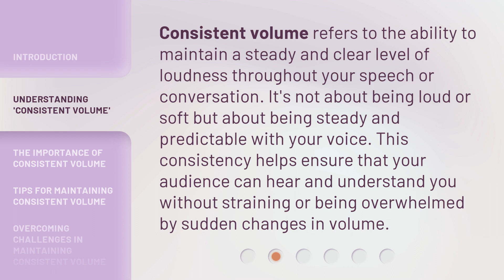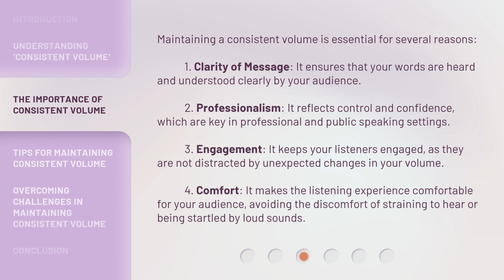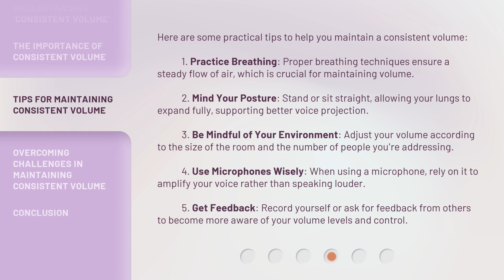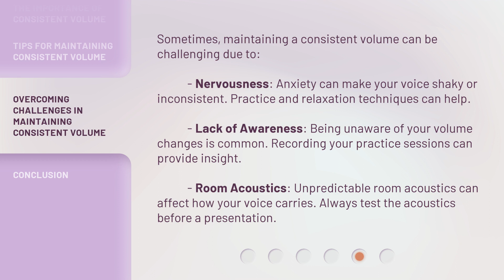Mastering Your Speech: The Power of Consistent Volume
00:00 • Introduction - Mastering Your Speech: The Power of Consistent Volume
00:34 • Understanding 'Consistent Volume'
01:00 • The Importance of Consistent Volume
01:41 • Tips for Maintaining Consistent Volume
02:33 • Overcoming Challenges in Maintaining Consistent Volume